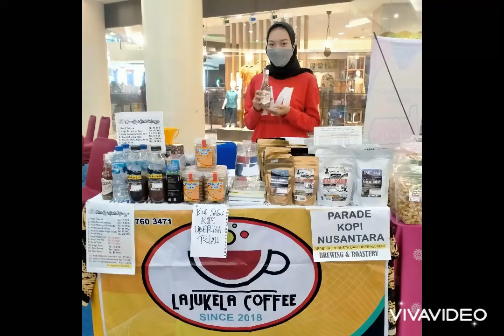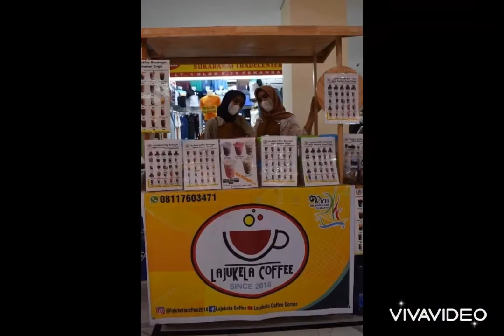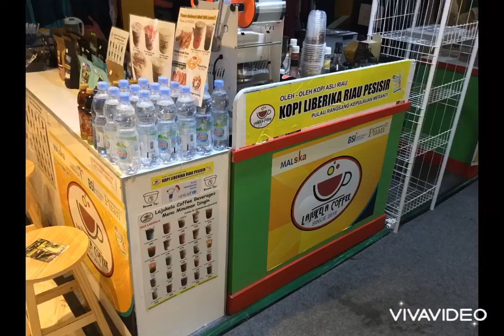USAHA SEMAKIN TERPURUK AKIBAT DAYA BELI MASYARAKAT MENURUN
Usaha kopi Lajukela Coffee semakin menurun penjualannya di karena sudah mulai Sepi orang datang Ke mal . Juga karena kemungkinan inflasi meningkat di karena kan Covid, pemgangguran , phk dan kenaikan Harga BBM Yang cukup tinggi. Tapi semua itu di hadapi dengan indah